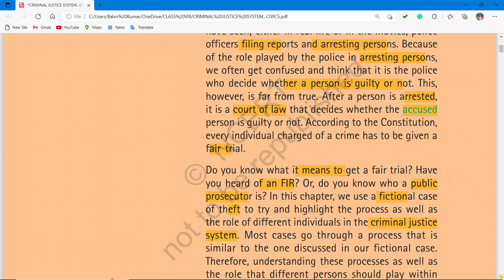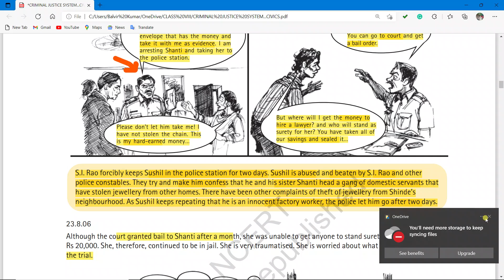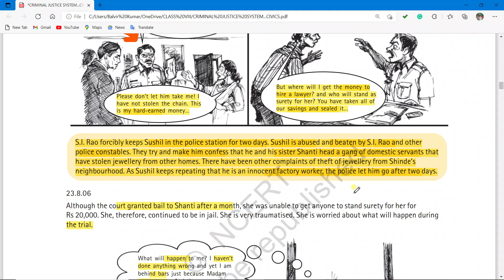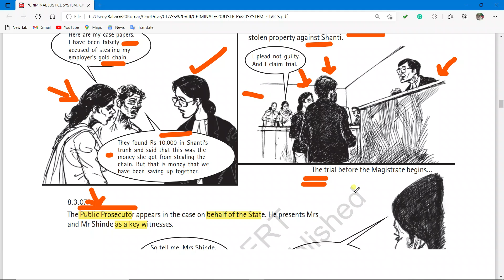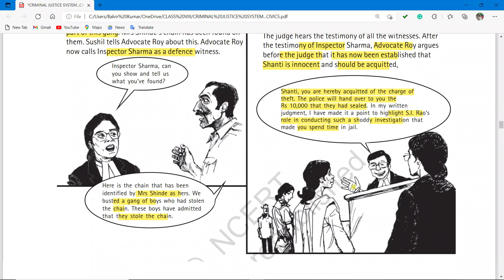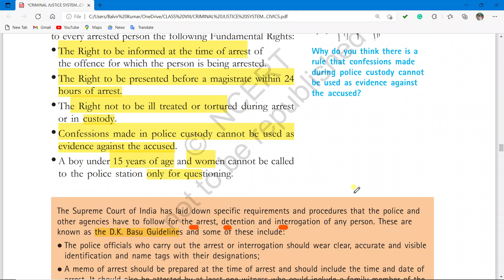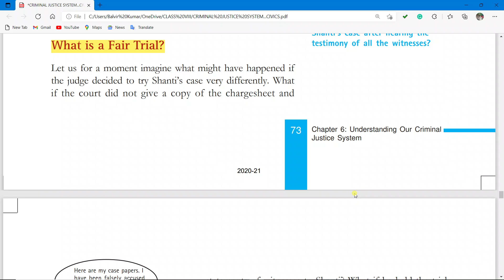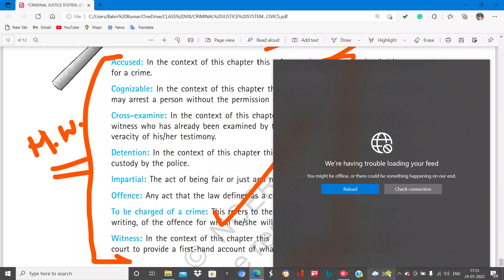UNDERSTANDING OUR CRIMINAL JUSTICE SYSTEM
CLASS VIII, CIVICS